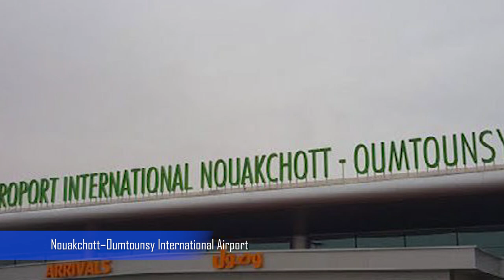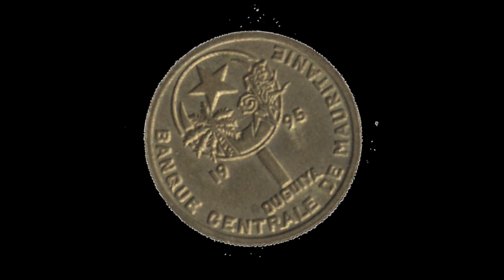মৌরিতানিয়া | Interesting facts about Mauritania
Mauritania is a African country. It is one of the country where meteorites business can be found. Beside this Maurutania has many interesting facts.

Credit-
Images and videos:
Author- NASA/JPL/NIMA